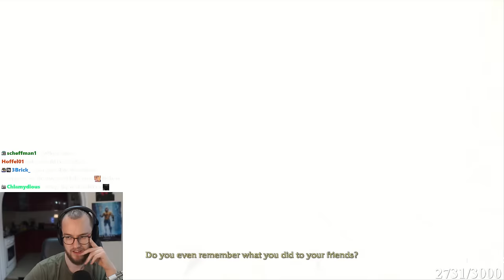The Worgen Starting Zone Has Some Issues...